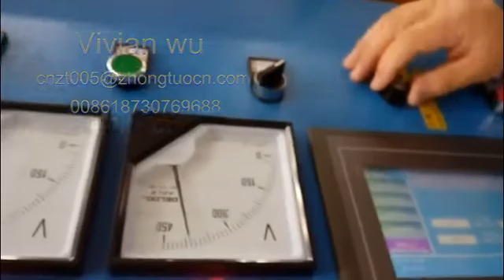Wall angle roll forming machine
Vivian Wu
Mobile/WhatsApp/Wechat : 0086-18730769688